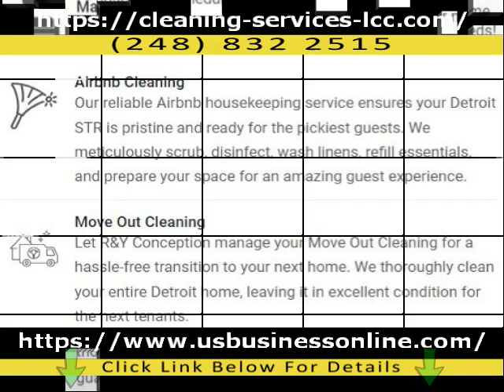R&Y Conception / Reliable Post Construction Cleaning In Bloomfield Hills MI 48304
If you are interested to discover more about Reliable Post Construction Cleaning in Bloomfield Hills MI 48304 you can

This video is showing Reliable Post Construction Cleaning in Bloomfield Hills MI 48304 valuable information but also try to cover the following subject:
-Affordable Move In & Move Out Cleaning in Bloomfield Hills MI 48304

 Something I saw when I was looking for details on Reliable Post Construction Cleaning in Bloomfield Hills MI 48304 was the absence of pertinent information.
Reliable Post Construction Cleaning in Bloomfield Hills MI 48304 however is an subject that I understand something about. This video therefore should matter and of interest to you.
Our YouTube channel has other related videos about High Quality Airbnb Cleaning in Bloomfield Hills MI 48304, Professional Cleaning Services in Bloomfield Hills MI 48304 and Affordable Move In & Move Out Cleaning in Bloomfield Hills MI 48304
Please check them out :
Now that you have watched our vid regarding Reliable Post Construction Cleaning in Bloomfield Hills MI 48304 did it helped?
Please 'like' the YT vid to help other people searching for High Quality Airbnb Cleaning in Bloomfield Hills MI 48304 or Professional Cleaning Services in Bloomfield Hills MI 48304 :)